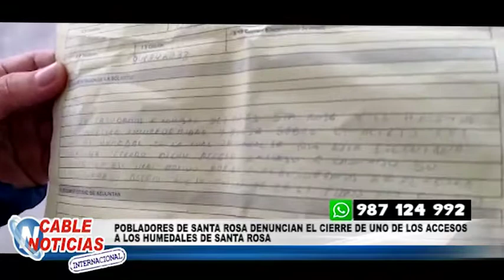POBLADORES DE SANTA ROSA DENUNCIAN EL CIERRE DE UNO DE LOS ACCESOS A LOS HUMEDALES DE SANTA ROSA